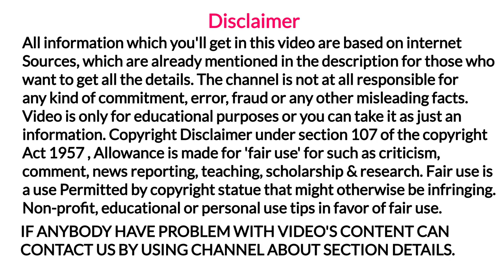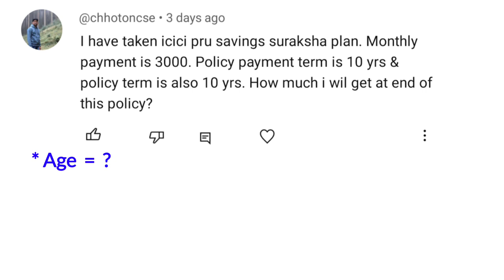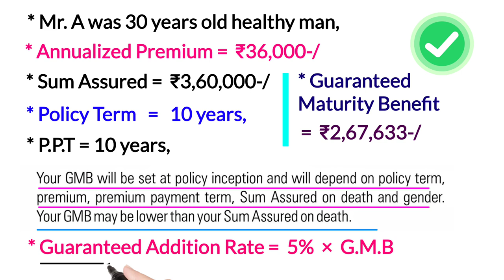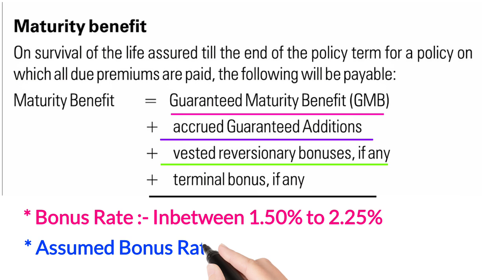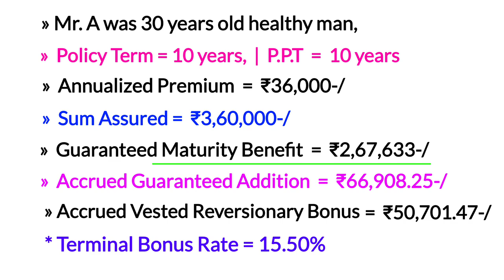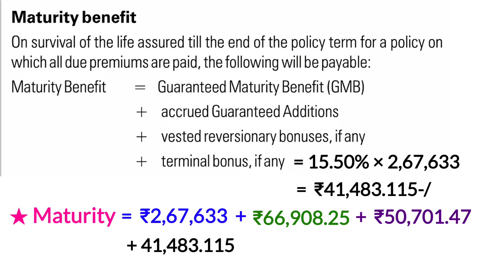ICICI prudential life savings suraksha plan maturity benefit | ICICI pru savings suraksha plan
YouTheReal

Hello everyone in today's video you will going to know about icici prudential savings suraksha plan maturity benefit detail with example in very simple language,
to know watch the video till the end,

Aaj ki video me hum icici prudential ke savings suraksha endowment policy ke bare me puri jankari janenge bahut hi saral bhasha me, kyo ki savings suraksha endowment policy icici prudential life ki ek attractive life insurance plan hai.
Janne ke liye video ko end tak jarur dekhe.

Dhanywaad
Reference & Credit 👇

Brochure

Bonus

Policy bond sample copy